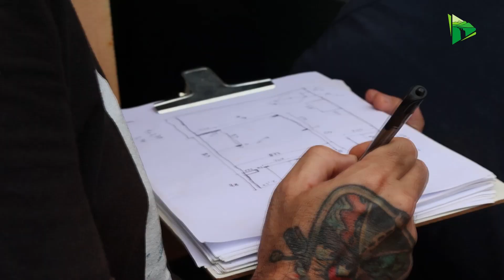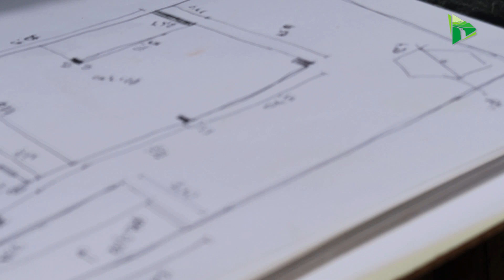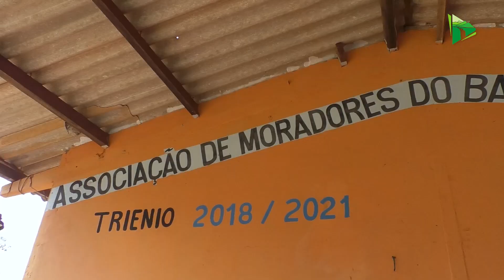Arquitetando o Mundo chega a Chapada para contribuir com o bairro Sol Nascente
Há uma semana em atividade com crianças e adolescentes do bairro Sol Nascente, o projeto Arquitetando o Mundo agora parte para a elaboração do projeto que vai reformar a associação do bairro, com os moradores colocando a mão na massa. Todo o processo será executado em 4 semanas. A promoção de uma arquitetura colaborativa é um dos pilares do projeto e em cada cidade que passa, estabelece parecerias locais com o intuito de envolver a comunidade em uma causa social. O projeto visa contribuir efetivamente para o desenvolvimento de crianças e comunidades em vulnerabilidade social no país, resgatando a auto estima, fortalecendo laços e inspirando as pessoas a transformarem a própria realidade.